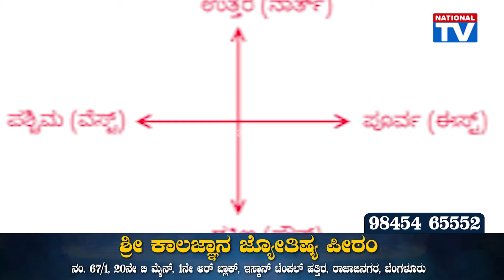Spiritual : ಸಿಕ್ಕ ಸಿಕ್ಕದ್ದನ್ನೆಲ್ಲ ತಂದು ದೇವರ ಮನೆಯಲ್ಲಿಟ್ಟರೆ ಈ ಸಮಸ್ಯೆ ತಪ್ಪಿದ್ದಲ್ಲ! | Pooja Room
Spiritual : ಸಿಕ್ಕ ಸಿಕ್ಕದ್ದನ್ನೆಲ್ಲ ತಂದು ದೇವರ ಮನೆಯಲ್ಲಿಟ್ಟರೆ ಈ ಸಮಸ್ಯೆ ತಪ್ಪಿದ್ದಲ್ಲ! | Pooja Room |National TV